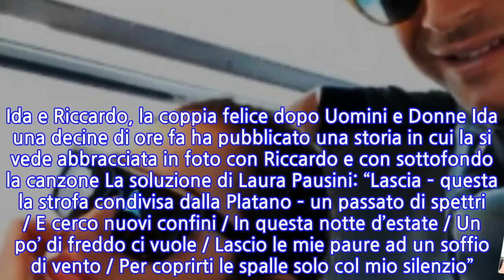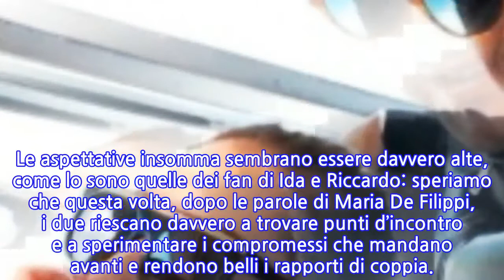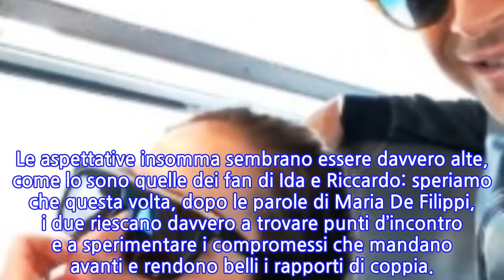Riccardo Guarnieri senza Ida Platano da Sossio Aruta e Ursula Bennardo: l’incontro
Riccardo Guarnieri senza Ida Platano da Sossio Aruta e Ursula Bennardo: l’incontro Riccardo Guarnieri ha pubblicato delle storie su Instagram in cui lo si vede andare a casa di Sossio Aruta e Ursula Bennardo per andare a trovare loro e la bellissima Bianca, la piccolina che la coppia di Uomini e Donne Over ha presentato qualche puntata fa in studio. Riccardo è andato senza Ida ma ciò non significa – come qualcuno potrebbe invece aver pensato – che i due si sono lasciati; anzi entrambi stanno benissimo assieme, e lo apprendiamo proprio da alcuni post che hanno pubblicato su Instagram. Ida e Riccardo, la coppia felice dopo Uomini e Donne Ida una decine di ore fa ha pubblicato una storia in cui la si vede abbracciata in foto con Riccardo e con sottofondo la canzone La soluzione di Laura Pausini: “Lascia – questa la strofa condivisa dalla Platano – un passato di spettri / E cerco nuovi confini / In questa notte d’estate / Un po’ di freddo ci vuole / Lascio le mie paure ad un soffio di vento / Per coprirti le spalle solo col mio silenzio”. Riccardo da parte sua qualche giorno fa ha postato questa bellissima foto commentandola con delle parole altrettanto belle su Ida: Le parole di Riccardo sul futuro con Ida e la battuta che fa ingelosire Sossio E non è finita qui. Sì perché Guarnieri parlando con Sossio ha anche fatto una battuta dicendo ai fan che quando avrà un figlio da grande dovrà andare a corteggiare la piccola Bianca: battuta che ovviamente ha fatto ingelosire Aruta e che mostra – cosa più importante – la serietà delle intenzioni di Riccardo in merito al matrimonio e al futuro con Ida. Le aspettative insomma sembrano essere davvero alte, come lo sono quelle dei fan di Ida e Riccardo: speriamo che questa volta, dopo le parole di Maria De Filippi, i due riescano davvero a trovare punti d’incontro e a sperimentare i compromessi che mandano avanti e rendono belli i rapporti di coppia.
INFORMATION
• Source: gossipetv